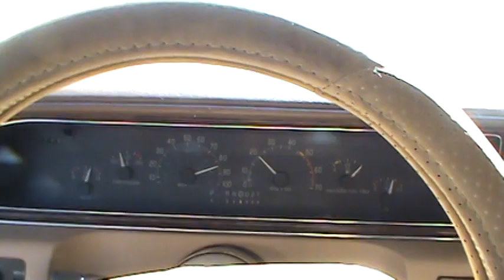Trip to Florida part 1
Here is a brief clip of a recent trip to Florida in my 1991 Buick Roadmaster Estate.

 This is on I-65 south, near Brewton, Al.

 My passenger was the one yawning!